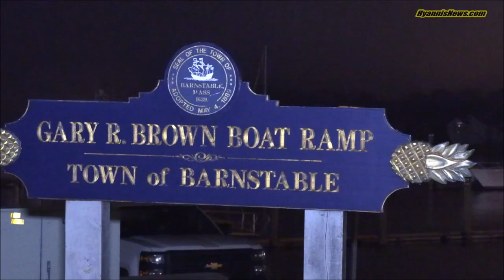*** WATCH *** HYANNIS MARINE RESCUE: All six squid fishermen safe after vessel takes on water...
HYANNIS – Six souls out fishing for squid were very happy and relieved to make it back to the dock safe and sound after their boat began taking on water last evening. Hyannis Fire Department launched its rescue boat to intercept the sinking vessel. (Barnstable Police also responded to assist…) The Grady-White pleasure boat managed to make it back to the Lewis Bay Boat Ramp (aka Gary R. Brown Boat Ramp).

As you will see in the following video, HN was able to do a quick interview with a couple of the crew members and they were uncertain what caused the boat to take on what turned out to be a significant amount of water… so much water that it actually slowed the boat on its way in. It was scary for all involved.

The ordeal happened around 10:45 p.m. in Lewis Bay entering the Hyannis Inner Harbor last evening.

There were no reported injuries.

The squid fishermen said they were visiting Hyannis from Lowell, Massachusetts. The entire endeavor wasn’t a total loss as the crew managed to reel in a couple of 5 gallon buckets of squid – not the greatest catch, but not too bad either, considering…